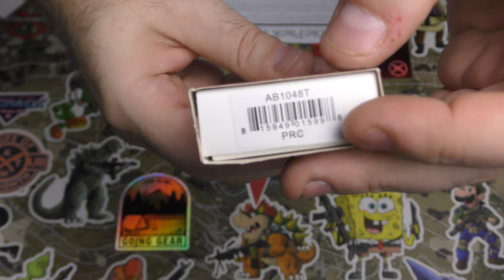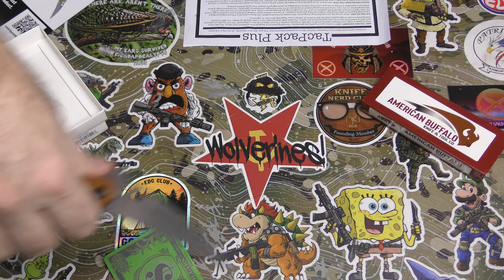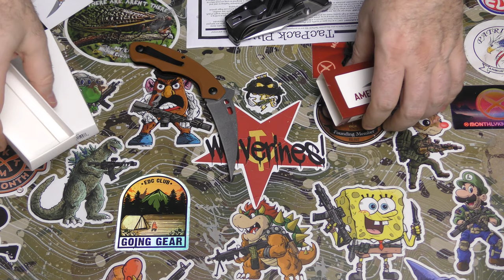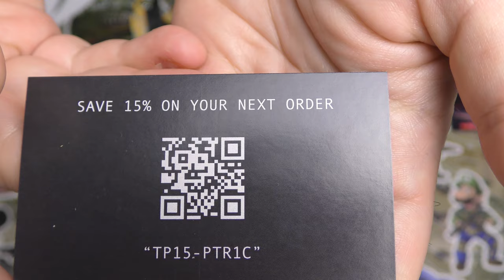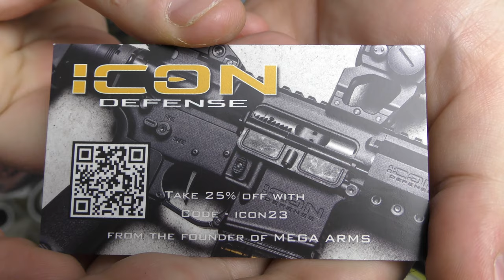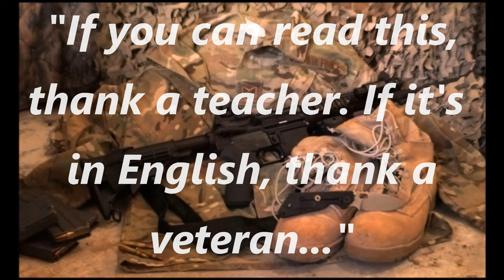TacPack PLUS - December 2023 Unboxing & Review